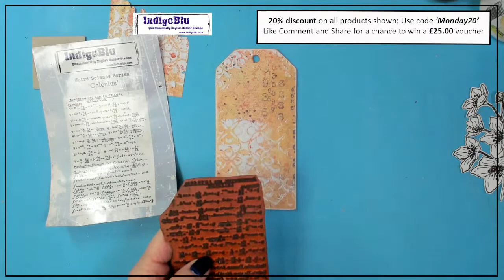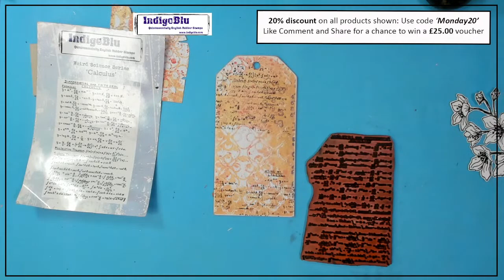Cheeky Blossom Tag with Kay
Join Kay as she creates a tag using IndigoBlu dies, artists papers, Cheeky Blossom stamp and Luscious